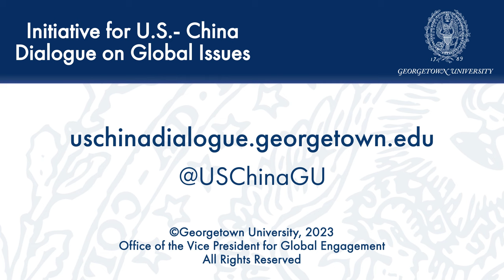Sparks: China’s Underground Historians and Their Battle for the Future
September 29, 2023 | The past is a battleground in many countries, but in China it is crucial to political power. In traditional China, dynasties rewrote history to justify their rule by proving that their predecessors were unworthy of holding power. Marxism gave this a modern gloss, describing history as an unstoppable force heading toward Communism's triumph. The Chinese Communist Party builds on these ideas to whitewash its misdeeds and glorify its rule. Indeed, one of Xi Jinping's signature policies is the control of history, which he equates with the party's survival. But in recent years, a network of independent writers, artists, and filmmakers have begun challenging this state-led disremembering. Using digital technologies to bypass China's legendary surveillance state, their samizdat journals, guerilla media posts, and underground films document a regular pattern of disasters—from famines and purges of years past to ethnic clashes and virus outbreaks of the present. These powerful and inspiring accounts have underpinned recent protests in China against Xi Jinping's strongman rule.

Based on years of first-hand research, award-winning journalist Ian Johnson’s new book Sparks: China's Underground Historians and their Battle for the Future (2023) challenges stereotypes of a China where the state has quashed all free thought, revealing instead a country engaged in one of humanity's great struggles of memory against forgetting—a battle that will shape the China that emerges in the mid-twenty-first century. In this talk Johnson will share highlights from the book, which describes how some of China's best-known writers, filmmakers, and artists have overcome crackdowns and censorship to forge a nationwide movement that challenges the Communist Party on its most hallowed ground: its control of history.